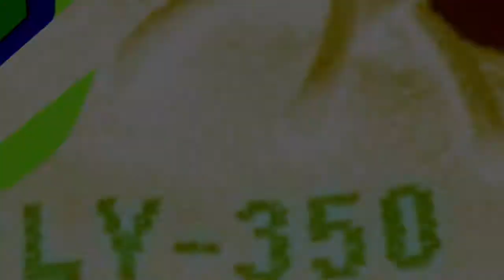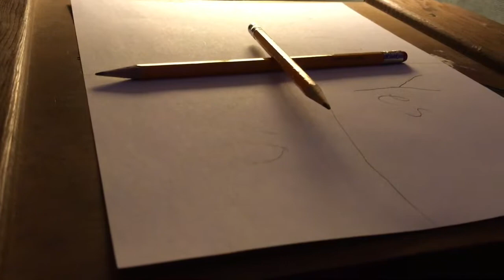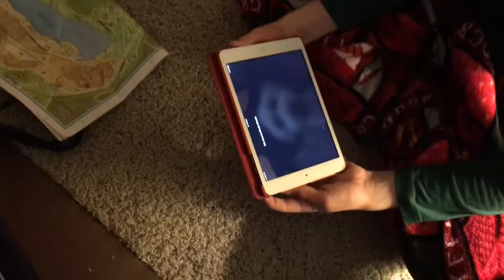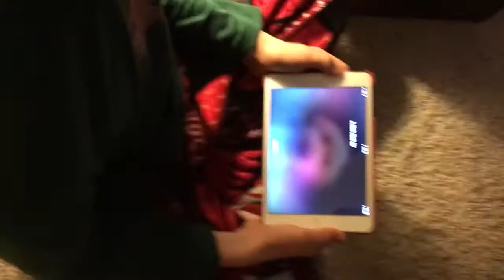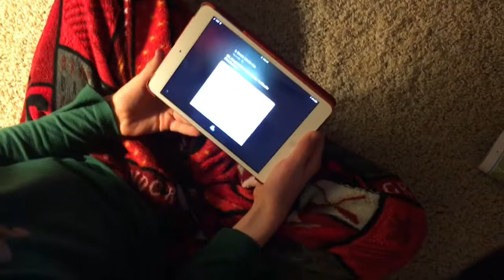3am Challenges are fake